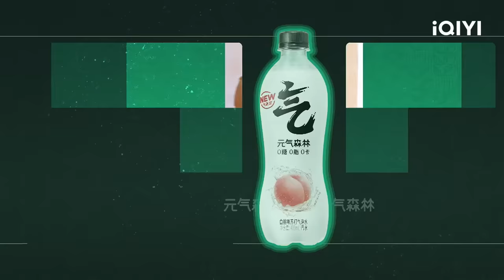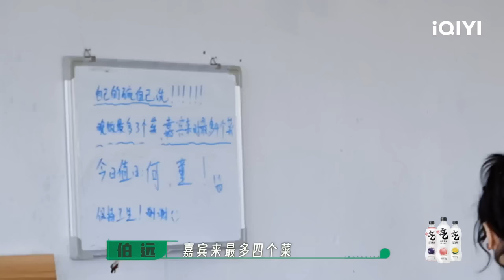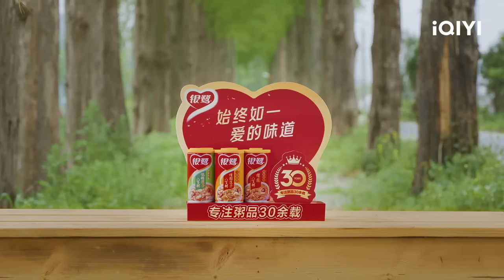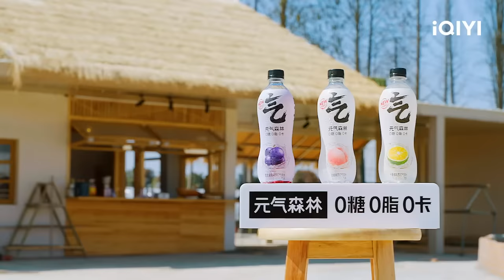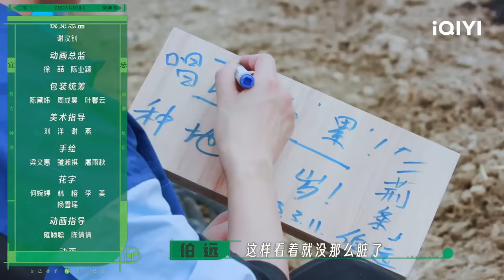EP30 鹭卓卓沅忽悠伯远投资 赵小童挑战“庖丁解猪” 黄雅莉小婉管乐探班种地吧 | 种地吧 FULL Become a Farmer | iQIYI综艺